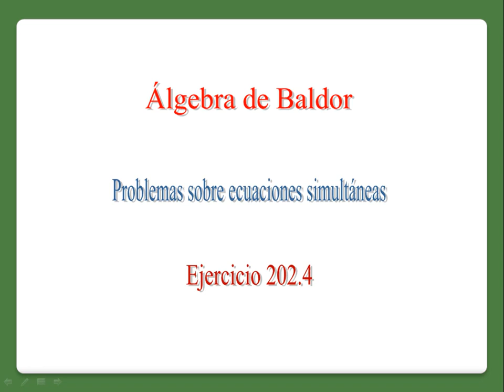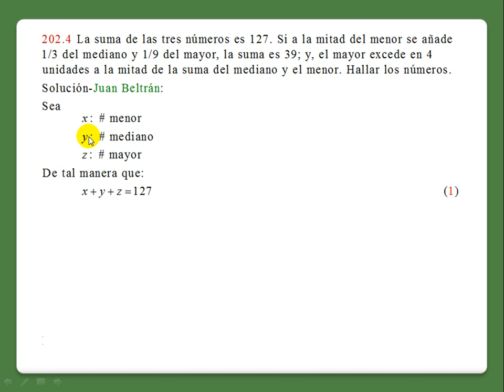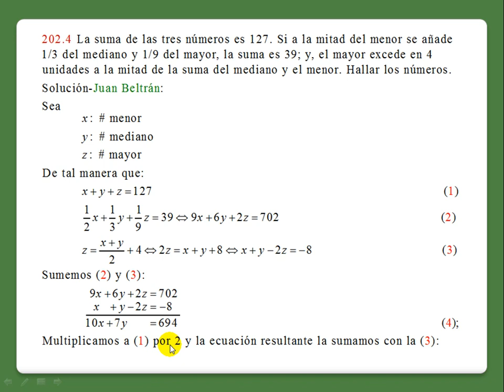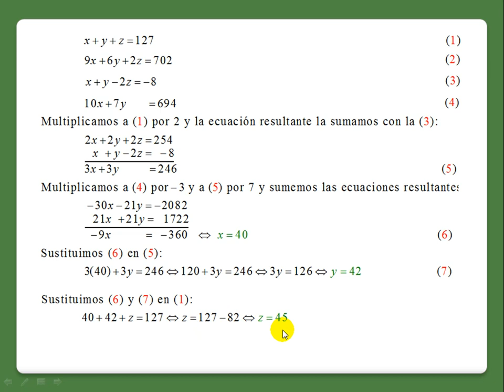Baldor 202: 4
Problemas sobre ecuaciones simultáneas